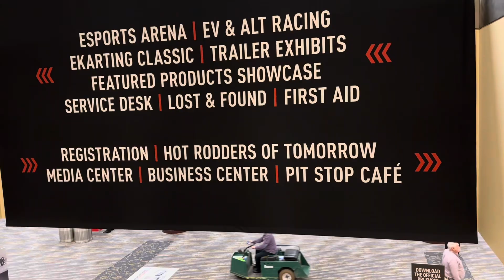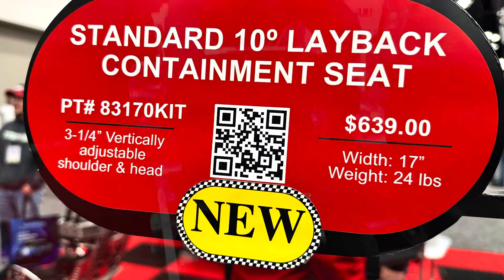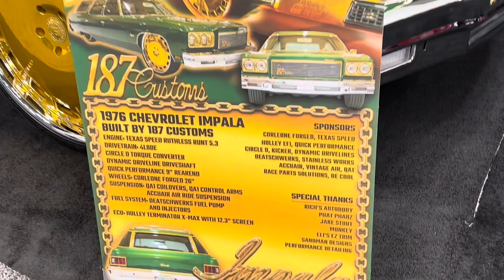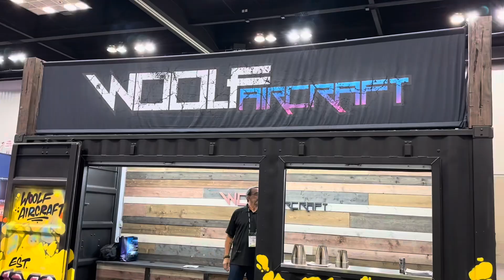PRI 2023 Day 1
We’re at PRI 2023 in Indianapolis AB’s what a show! We’ve met so many people on just the first day. Two more to go!